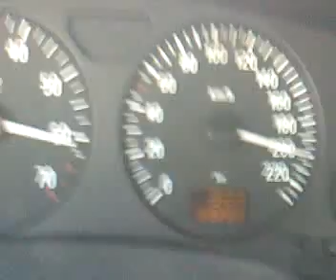Opel Astra 1.4 213KM-131,8MPH cenk eczacıbaşızentiva